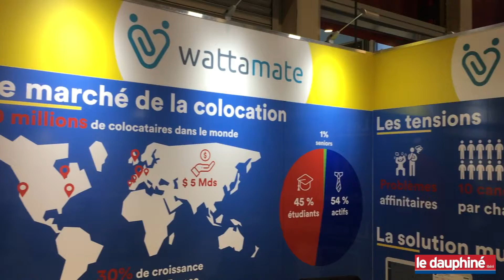DL salon IMMO Grenoble